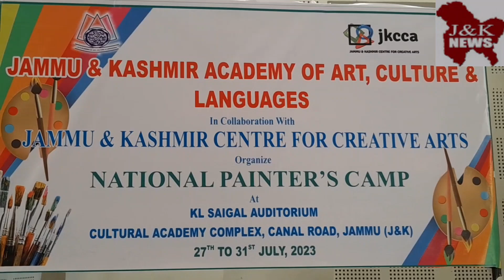5-Day All India Painter’s Camp concluded successfully today at K.L. Saigal Hall, JKAACL premises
5-Day All India Painter’s Camp concluded successfully today at K.L. Saigal Hall, JKAACL premises in Jammu.
The Workshop was inaugurated by Sh. Bal Krishan, JKAS, Deputy Commissioner (Judicial), Taxes Department Jammu, in the presence of Sh. T.S.Batra, Former Principal, IMFA, Jammu,  O.P.Sharma, Director, JKCCA, Dr. Shahnawaz, Editor cum Cultural Officer, JKAACL, Sh. Rakesh Sharma, Head of Fine arts Department, IMFA, University of Jammu and S. Kulwant Singh prominent artist from Amritsar .
The prominent artists participating in the Camp include Sh. Jitinder Kumar from Delhi, Sh. Kulwant Singh Gill, Amritsar, S. Sukhpal Singh, Amritsar, Mohd. Moin, Dehradun, Dharminder Sharma, Amritsar, Sh. Tariq Saify, Poonch, Sh. Narinder Kumar and Parveen Gupta from Jammu.
In his welcome address Secretary JKAACL Sh. Bharat Singh, JKAS said that painting is a medium to express your thoughts on canvas. The artists had created their imaginations on the canvas during this 5-Day camp.
Ms. Sunaina Sharma Mehta, JKAS, Joint Director, Tourism, Jammu was the Chief guest on the concluding function. In her speech she thanked Secretary J&K Academy of Art, culture and Languages for giving her opportunity to be a part of this function. She said that, what one cannot express in words a painter can express that feeling through his painting. She further said that JKAACL and Tourism Department may jointly organise theme based Camps. The Certificates of participation were also distributed among the participants by the Chief Guest.
Many Senior artists like Jung S Verman ,K.K.Gandhi, Anil Saraf, Rohit Verma,Kamal Nain Bhan, Akram Kahan, Ashok Mehra besides various art students from IMFA, Jammu and other colleges visited the Camp and were present in the concluding function.
Sh. O.P.Sharma, Director JKCCA presented vote of thanks. He said that visual arts activities has increased since Bharat Singh has taken the charge of Secretary, JKAACL. He said that such Camps are very important for development of art .
The proceedings of the program were conducted by Sh. Anil Tickoo, Asstt. Cultural Officer, JKAACL. He also on behalf of JKAACL.